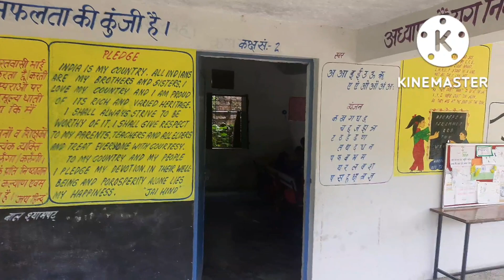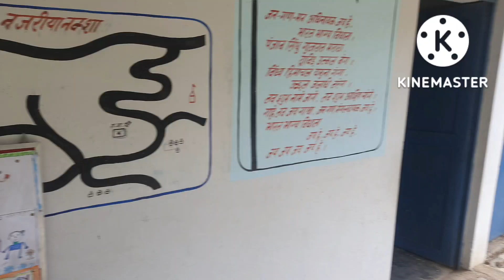Assembly activities at a glance.. विद्यालय की प्रातःकालीन गतिविधियां 🤾🤼‍♂️🤸🤸‍♀️🤼🤼‍♀️🥰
This video is related to assembly activities of our School. These activities are very necessary for students for their development...

School assemblies are an excellent resource for kids to learn more about the school, develop their values, and provide an exciting venue for them to grow and develop into a valuable member of society and the outlying community. They will also learn about what their school stands for and how it can be the stepping stone to some great opportunities in life.

1. The Power to Unify

In larger schools, and middle schools especially, a school assembly is not always a common sight, so kids rarely get the chance to gather and experience school life as an essential part of a larger group. However, the best middle school assemblies will ignite the school spirit, instill a sense of belonging, and motivate the kids towards making the best of the opportunities the school has to offer.

2. Build Interest in Extra Curricular Activities

The school assembly is the perfect place to promote opportunities which are run by the school but are conducted outside of school hours. By promoting school activities in this way, the children soon realize that school is about more than just books and study, it’s also a fun place to participate in fun activities with friends, and even make some new ones by participating in activities they may not have learned about otherwise.

3. Develop Core Values

Children can be significantly influenced by the life lessons they can learn from a well-run assembly. With all those bright young faces looking up at you, how can you not take advantage of a prime opportunity to teach lessons in diversity, accountability, leadership, and responsibility? Bullying is a growing concern in many middle schools, and anti-bullying assemblies for middle school provide the perfect time to address the situation and educate all the children on how best to deal with a bullying situation.

4. Learning Social Discipline

Gathering together in large groups is a prime training ground for teaching kids discipline and social behavior. During assembly, they will be required to sit quietly, listen attentively, and participate appropriately when necessary. These skills are all valuable both inside and outside of the classroom and school. While the classroom environment certainly helps to instill these values, a full school assembly is what will really put the kids to the test. The assembly takes them out of their comfort zone. Without their familiar circle of friends surrounding them, the behaviors the children need to develop for functioning as part of a large group are reinforced.

5. Build Confidence

School assemblies provide the opportunity for kids to develop their confidence by speaking up and sharing their ideas. There will always be kids who already have the confidence to speak in front of large groups, but a good assembly leader will make sure everyone has a chance to get involved. With the right inspiration, kids who may not be so comfortable talking in front of a group may be inspired to stand up and share their ideas.